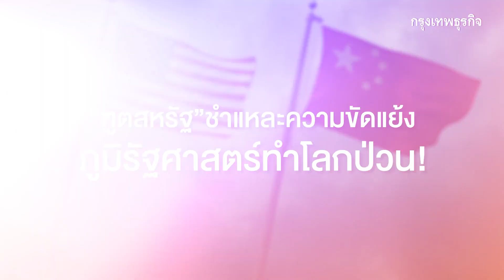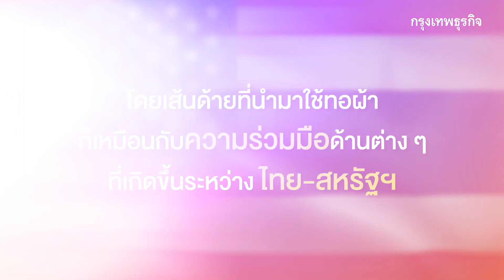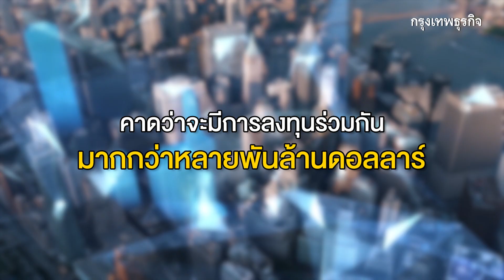“ฑูตสหรัฐ”ชำแหละความขัดแย้งภูมิรัฐศาสตร์ทำโลกป่วน!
เปิดมุมมองฑูตสหรัฐประจำประเทศไทย “โรเบิร์ต เอฟ. โกเดค” ชำแหละปัญหาความขัดแย้งภูมิรัฐศาสตร์โลก ย้ำทุกฝ่ายควรเคารพกติการะหว่างประเทศ

VDO editor : ศศิประภา เกษสุพรรณ์